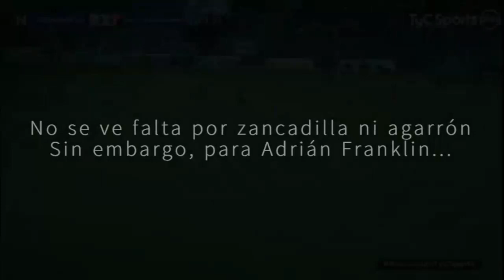PrimeraNacional | ¿Fue penal?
OTRA VEZ, FRANKLIN EN EL OJO DE LA TORMENTA

En el apertura de la fecha 20 de la Zona 2, DefensoresBelgrano derrotó 1-0 a GyEJujuy con un penal inventado de Adrián Franklin, de lamentable arbitraje. El tanto desde los doce pasos, lo marcó Ezequiel Aguirre (55').

Para vos, ¿fue penal? Contanos tus sensaciones de la jugada.

Por: Gustavo Basiukevitz.